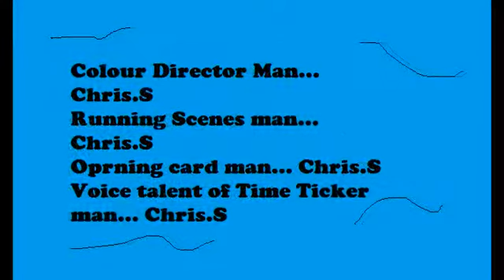Igor the Penguin V4 E4: Flight of the Seagulls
In this edition, Igor has a go on a seagull flight.